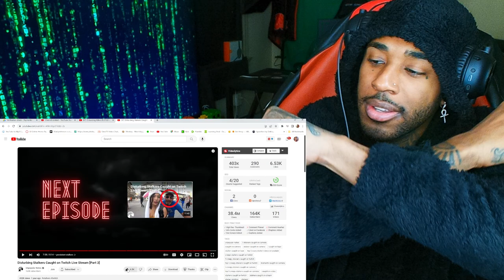MARILYNSHEROIN Reacts to Disturbing Stalkers Caught on Twitch Live Stream [Part 3]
follow all of these or i will disappear